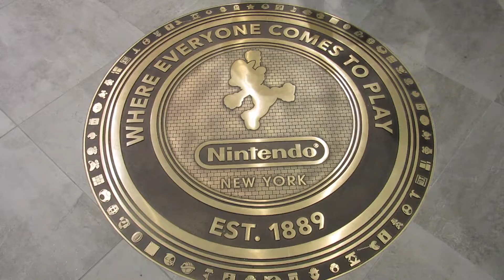VLOG: TRIP TO NINTENDO NY!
Hey! I went to Nintendo NY a couple of days ago. Check out the adventure here! Who did I see? Where did I go? All that and more, here! Let's-a-go!